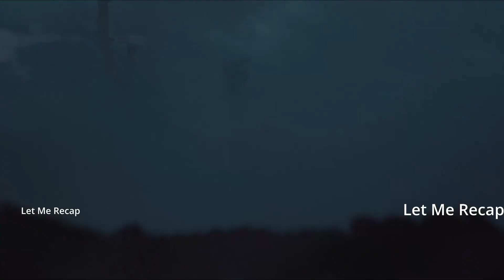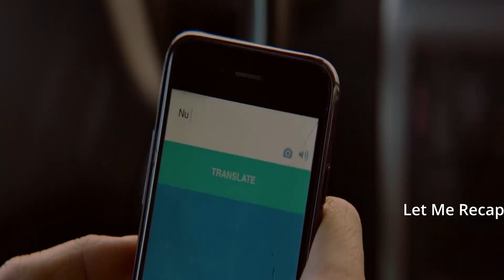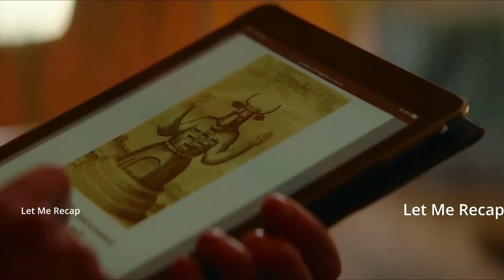Moloch 2022 Ending Explained | HORROR Movie Recap | Review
Here I have recapped and explained the ending of the  movie - MOLOCH 2022.

Moloch is a Dutch folk horror movie that premiered on Shudder in 2022. It follows Betriek, a single mother who lives with her family near a peat bog in the Netherlands. One night, they are attacked by a stranger who seems to be connected to a legend of a fossilized woman found in the bog. Betriek tries to uncover the truth behind the attack and the curse that haunts her family.